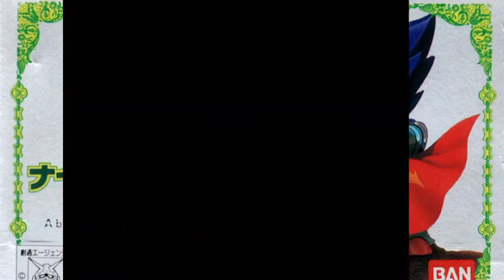SD Gundam Story Knight Gundam Legend #5 - Strange Slime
-Socials-